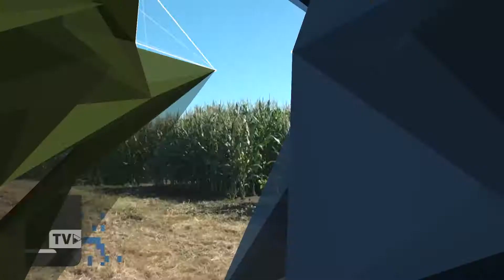LUIS VENTIMIGLIA UNA POBRE NUTRICIÓN ES SINÓNIMO DE FRACASO EN CULTIVO DE MAÍZ